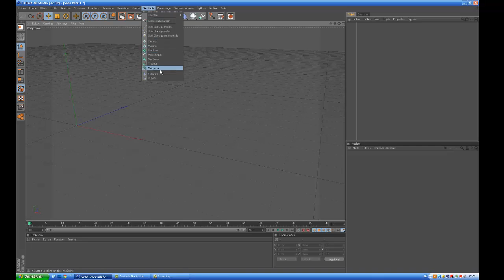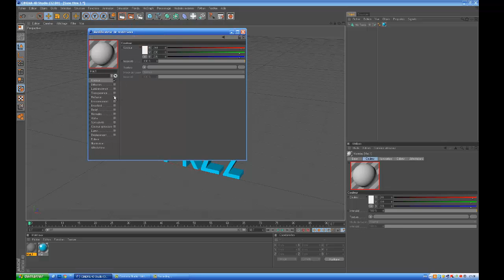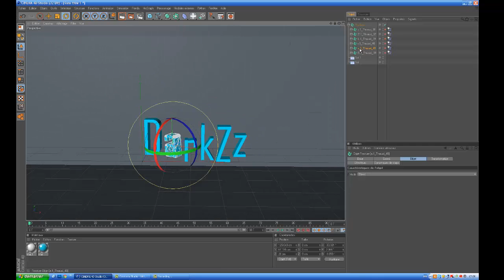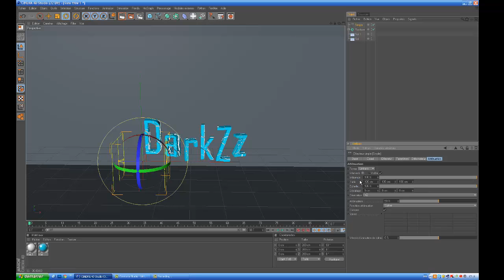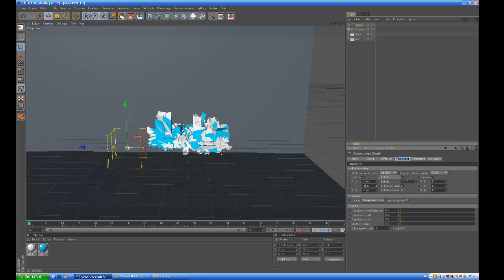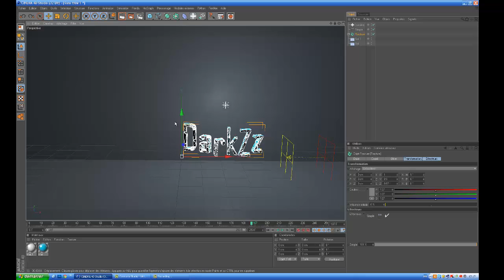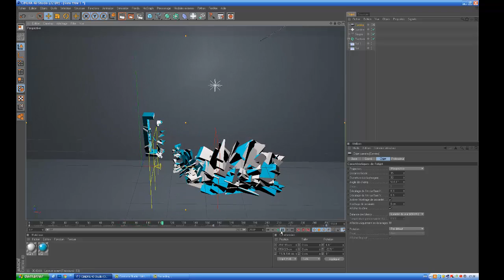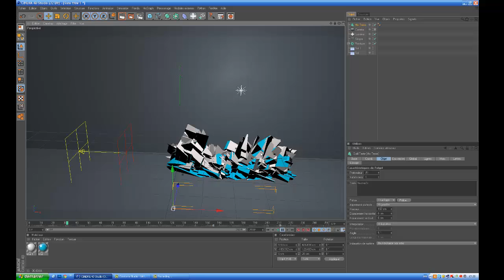Tuto | intro cinema 4d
| nouveau tuto |
| description |

Salut tous le monde c'est TheDarkZzGamerZz et dans cette vidéo je vais vous apprendre à comment créer une introduction grâce à cinéma 4D et au puglin thrausi !
Suivez bien le tuto et si vous avez des questions n'hésitez pas. (Je répondrais).

Si la vidéo ta plus tu peux :
- l'aimer
- et de faire tourner à tes potes

À la prochaine et bonne journée !!! :D